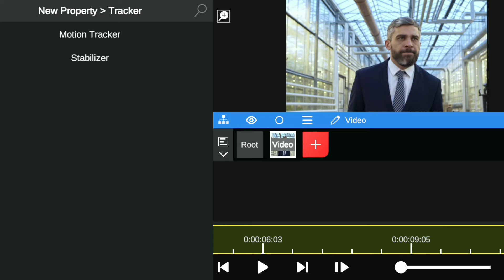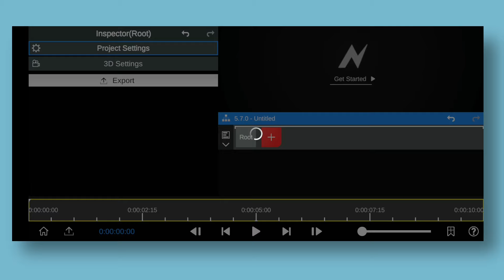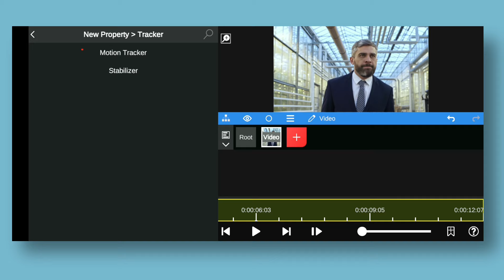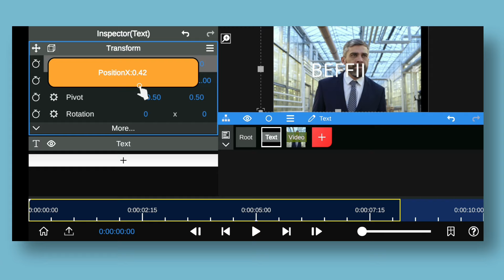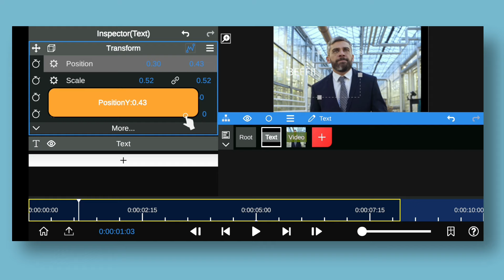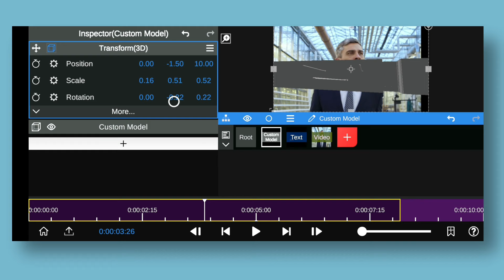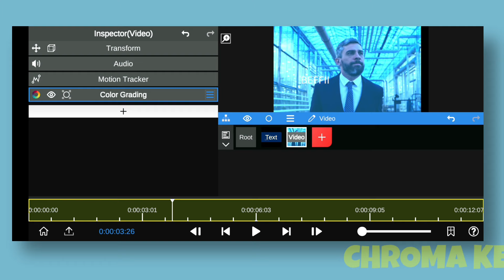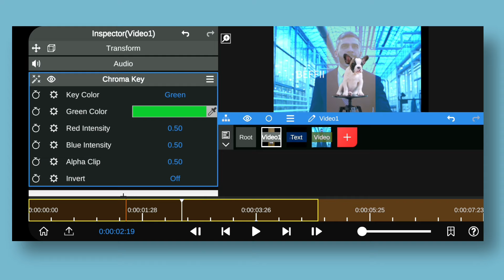After Effects On Android | Node Video Editing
THUMBNAIL MAKING IN JUST $1-$5

After effects for Android
Professional Video Editing App for Android | Node Video Editor tutorial

1. Motion tracking in node Video Editor
2. import 3d models in node Video Editor
3. colour grading in node Video Editor
4. Chroma key in node Video Editor

about This Video - Iss video ke andar maine aapko after effects or premiere pro ke tarah similar app btaye hai

after effects Android
node video tutorial
after effects on android
after effects in android
after effect android
how to use node Video app
node video editor
node video

Timestamp

•00:00 - Introduction
•00:45 - Important
•01:28 - Motion Tracking
•04:31 - 3D Models
•05:33 - Colour Grading
•06:28 - Chroma key